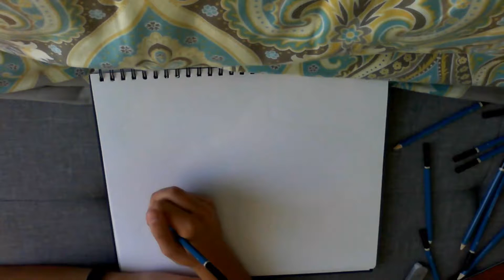VEDA 6: How to Draw a Spinner Dolphin